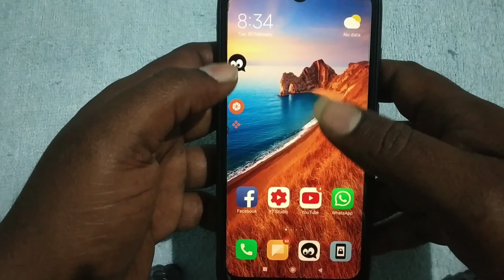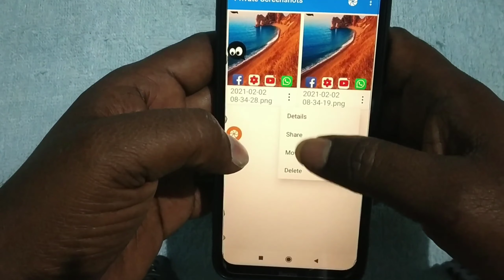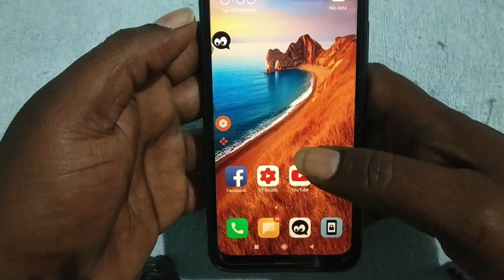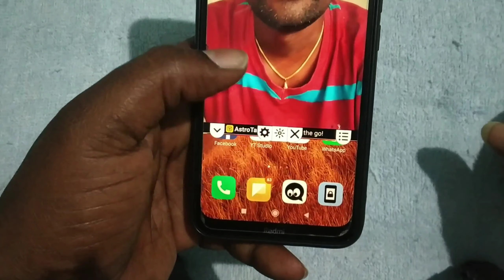Top 2 Best Android Mobile Apps 2021 | Tamil Android Boys